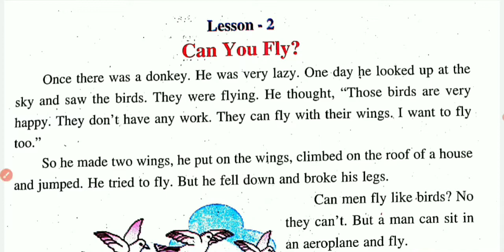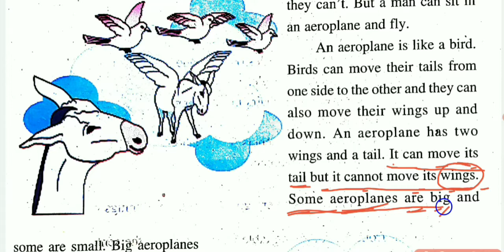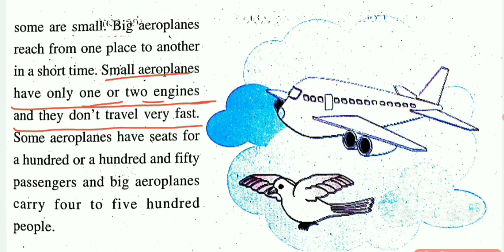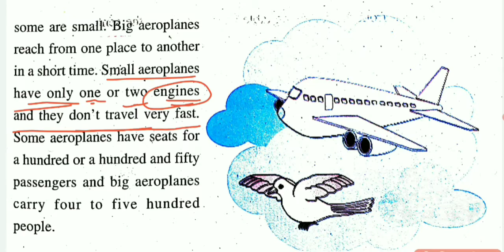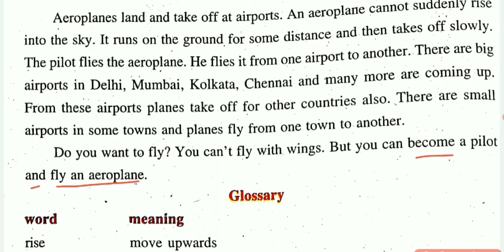Class 3rd Lesson 2 Can you fly